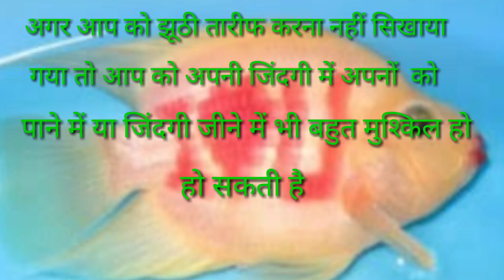How to care parrot Fish about parrot fish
18 inch to 3fit aquarium sobo wp1000F filter

aquarium best magnetic cleaner

best fish food tetra bits complete fish food

optimum fish food 200g.

optimum 3in 1 best fish food

rid all 3in 1 pack 120 ml anti chlorine anti ich gernal aid

sobo t4-480an colourful submersible led lamp remote

syphon pipe gravel cleaning

水族館
觀賞魚
水族館護理
水族館信息
水族館過濾器
水族館頂蓋
為什麼在水族館裡釣魚會死
水族館的水如何變化
水族館藥品
水族館石
水族館

akwarium
Aquarium vis
Akwariumsorg
Akwarium Inligting
Aquarium filter
Akwarium-omslag
Waarom vis in akwarium sterf
Hoe water van akwarium verander
Aquarium medisyne
Akwarium klip
Hoe om akwarium skoon te maak

অ্যাকোয়ারিয়াম
অ্যাকোয়ারিয়াম মাছ
অ্যাকোয়ারিয়ামের যত্ন
অ্যাকোয়ারিয়ামের তথ্য
অ্যাকোয়ারিয়াম ফিল্টার
অ্যাকোয়ারিয়াম শীর্ষ কভার
কেন মাছ ধরার মধ্যে মাছ ডাইস
কিভাবে অ্যাকোয়ারিয়াম জল জল
অ্যাকোয়ারিয়ামের ওষুধ
অ্যাকোয়ারিয়ামের পাথর
কিভাবে অ্যাকোয়ারিয়াম পরিষ্কার করবেন

Aquarium
Aquarium fish
Aquarium care
Aquarium Information
Aquarium filter
Aquarium top cover
Why fish in aquarium dies
How water of aquarium changes
Aquarium medicines
Aquarium stone

Aquarium
Poissons d'aquarium
Soins d'aquarium
Informations sur l'aquarium
Filtre d'aquarium
Couverture supérieure d'aquarium
Pourquoi pêcher dans les filières d'aquarium
Comment l'eau de l'aquarium change
Médicaments d'aquarium
Pierre d'aquarium
Comment effacer l'aquarium

Aquarium
Aquarium Fisch
Aquarium Pflege
Aquarium Informationen
Aquarium Filter
Aquarium obere Abdeckung
Warum Fisch im Aquarium stirbt
Wie sich das Wasser des Aquariums verändert
Aquarium Medikamente
Aquariumstein
Wie man Aquarium säubert

Akuarium
Ikan akuarium
Perawatan akuarium
Informasi Aquarium
Filter akuarium
Penutup atas akuarium
Mengapa ikan di akuarium mati
Bagaimana air dari akuarium berubah
Obat-obatan akuarium
Batu akuarium
Cara membersihkan akuarium

acquario
Pesci d'acquario
Cura dell'acquario
Informazioni sull'acquario
Filtro acquario
Coperchio superiore dell'acquario
Perché il pesce in acquario muore
Come cambia l'acqua dell'acquario
Medicine acquario
Pietra dell'acquario
Come pulire l'acquario

水族館
水族館の魚
水族館のケア
水族館の情報
水族館フィルター
水族館のトップカバー
なぜ水族館の魚が死ぬ
水族館の水がどのように変わるか
水族館の薬
水族館の石
水族館をクリアする方法

അക്വേറിയം
അക്വേറിയം ഫിഷ്
അക്വേറിയം കെയർ
അക്വേറിയം ഇൻഫർമേഷൻ
അക്വേറിയം ഫിൽട്ടർ
അക്വേറിയം ടോപ്പ് കവർ
അക്വേറിയം മത്സ്യത്തിൽ മരിക്കുന്നത് എന്തുകൊണ്ട്
അക്വേറിയം എത്രമാത്രം വെള്ളം മാറുന്നു
അക്വേറിയം മരുന്നുകൾ
അക്വേറിയം ശില
അക്വേറിയം എങ്ങനെ നീക്കം ചെയ്യാം

аквариум
Аквариумные рыбы
Аквариумный уход
Информация о аквариуме
Аквариумный фильтр
Верхняя крышка аквариума
Почему рыба в аквариуме умирает
Как меняется аквариумная вода
Аквариумные лекарства
Аквариумный камень
Как очистить аквариум

மீன்
மீன் மீன்
மீன் பாதுகாப்பு
மீன் தகவல்
மீன் வடிகட்டி
அக்வாரி மேல் மூடி
மீன் மீன் மீன் ஏன் இறக்கிறார்?
மீன் மீன் மாற்றங்கள் எப்படி
மீன் மருந்து
மீன் கல்
மீன் துடைக்க எப்படி

ایکویریم
ایکویریم مچھلی
ایکویریم کی دیکھ بھال
ایکویریم معلومات
ایکویریم فلٹر
ایکویریم اوپر کا احاطہ
ایکویریم میں مچھلی کیوں مر جاتی ہے
ایکویریم کا پانی کیسے بدل جاتا ہے
ایکویریم ادویات
ایکویریم پتھر
ایکویریم صاف کیسے کریں

How to clear aquarium

about parrot fish
how to care parrot fish
kind of parrot fish
parrot fish aquarium
parrot fish toy
parrot fish home
parrot fish group
parrot fish food
how to make aquarium parrot fish
how to feed parrot fish
sandeep rewa
freedom videos
freedom aquarium
sandeep aquarium aquarium freedom
sandeep aquarium
aquarium
aquarium fish
hart parrot
tattoo parrot fish
parrot fish medision
aquarium care
aquarium cichlid fish
how to care cichlid fish
how to feed cichlid fish
cichlid fish aquarium
how to setup cichlid fish aquarium
about cichlid fish
aquarium know hindi
cichlid fish hindi
parrot fish hindi
how to care parrot fish hindi
gyan ki baate